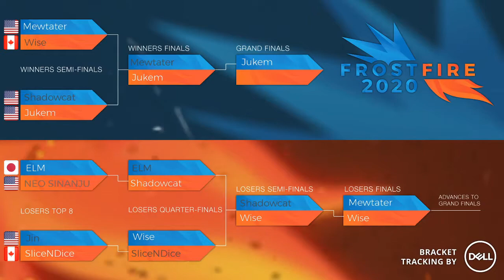Frostfire 2020 - Pokken Losers Semifinals - Wise vs Shadowcat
Frostfire 2020 - Feb 1st & 2nd - Ottawa, Ontario

Pokken - Day Two - Top 8